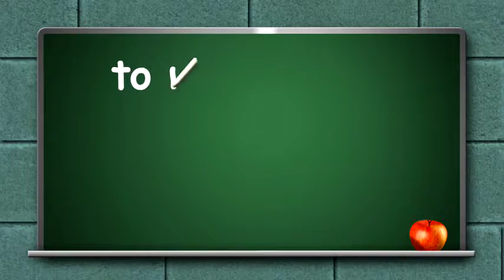Wonder Windows Current Promotion